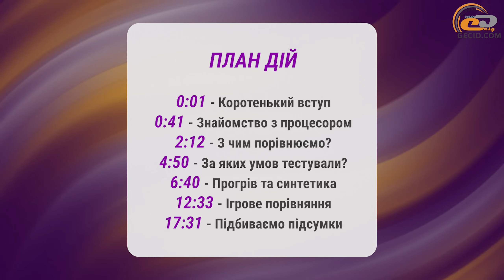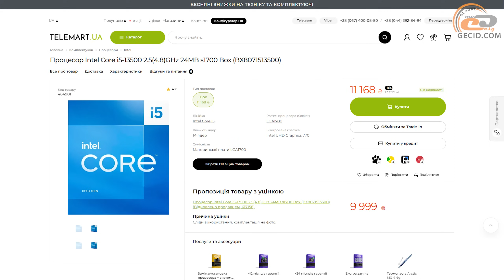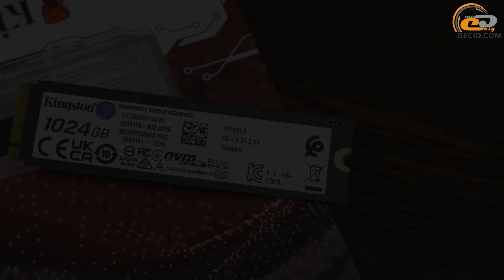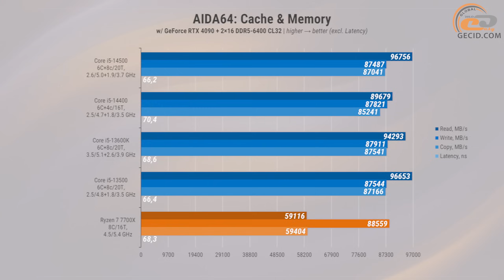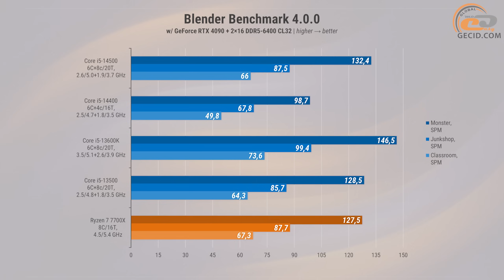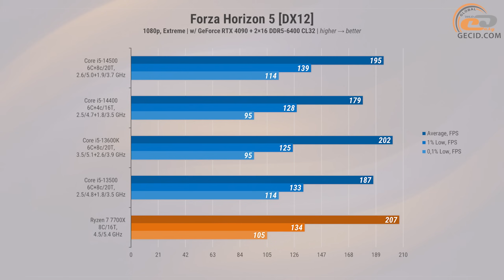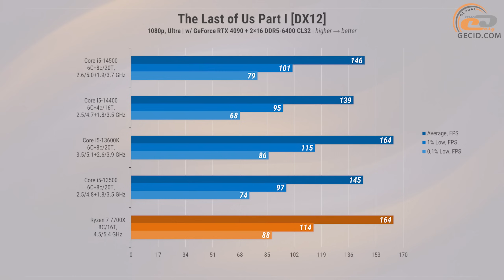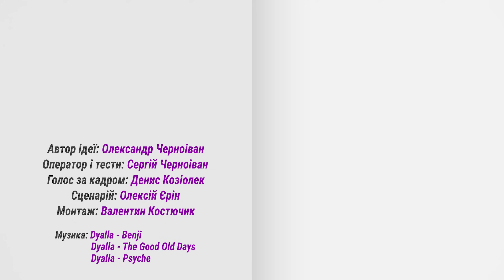Порівняння Core i5-14500 з i5-14400, i5-13600K, i5-13500 та Ryzen 7 7700X: Швидше за ті ж гроші!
У цьому відеоогляді за допомогою свіженького Intel Core i5-14500 увірвемось у щільні ряди зимових AMD новинок і додамо у цей мікс трішки синіх кольорів. Як раз кілька тижнів тому ми проводили тест-порівняння молодшого Core i5-14400, а цей CPU має і більшу кількість ефективних ядер і вищі робочі частоти, що для багатьох потенційних користувачів може стати вирішальним фактором при виборі.

Магазин TELEMART.UA пропонує широкий асортимент різноманітних комп’ютерних комплектуючих, готові ПК, ноутбуки, монітори, периферію та мережеве обладнання. А за допомогою програми Trade-in можна здати своє старе залізо та отримати бонуси для майбутніх покупок.

Придбати комплектуючі в TELEMART.UA:
- Процесори

Комплетуючі Kingston, подробіці/придбати:
- ОЗП Kingston FURY Renegade DDR5 RGB:

Докладніше про блоки живлення Seasonic:
- БЖ серії Seasonic Vertex GX

Рекомендуємо до перегляду:
- Порівняння Ryzen 7 5700 з R7 5700X, R5 7500F, R5 5600X та Core i5-12400: Спірне рішення!
- Порівняння Ryzen 7 5700X3D з R7 5800X3D, R5 7500F та Core i5-13400 і i5-13600K: Хіт для апгрейду?

МЕНЮ:
0:00 Вступ
0:41 Знайомство з процесором
2:12 З чим порівнюємо?
4:50 За яких умов тестовали?
6:40 Прогрів та синтетика
12:33 Ігрове порівняння
12:50 Counter-Strike 2
13:31 Cyberpunk 2077
14:14 Forza Horizon 5
14:55 The Last of Us Part I
15:45 Starfield
16:26 Total War Saga: Troy
17:14 Avatar: Frontiers of Pandora
17:31 Підсумки

Конфігурація тестової системи:
- Intel Core i5-14500 / Intel Core i5-14400 / Intel Core i5-13500 /Intel Core i5-13600K / AMD Ryzen 7 7700X
- ASUS PRIME Z790-A WIFI / ASUS ROG STRIX X670E-F GAMING WIFI / ASUS ROG STRIX B550-F GAMING (WI-FI)
- DeepCool LS720
- Kingston FURY Renegade RGB DDR5-6400 CL32 2x16GB (KF564C32RSAK2-32)
- Kingston FURY Beast RGB DDR4-3600 (KF436C18BB2AK2/32)
- Kingston KC3000 1TB
- Palit GeForce RTX 4090 GameRock OC
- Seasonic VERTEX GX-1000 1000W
- DeepCool CH510 MESH DIGITAL + DeepCool FC120 x3